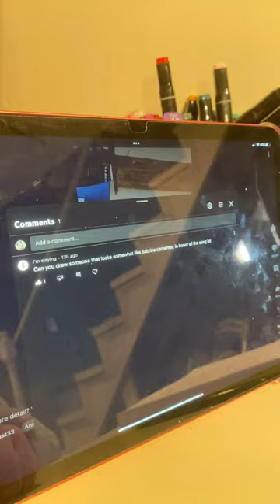Only had one pencil and no eraser, what should I draw next?